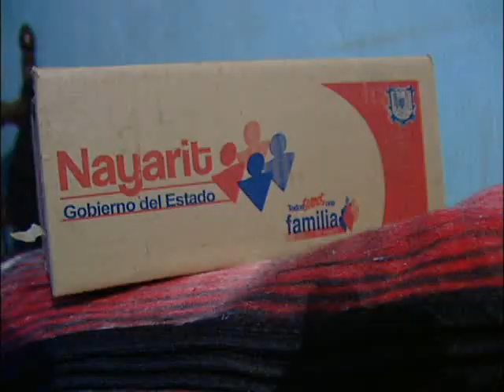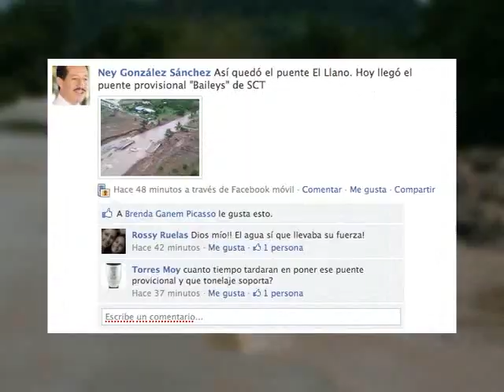Encabeza Ney González respaldo a comunidades.mp4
Tepic, 4 de septiembre de 2010.- El Gobernador Ney González Sánchez, en compañía de su esposa, señora Charo Mejía, Presidenta del DIF Nayarit, encabeza personalmente las tareas de respaldo a las comunidades afectadas por las constantes lluvias y las crecientes que se presentan; subrayó que no hay pérdida de vidas humanas que lamentar.